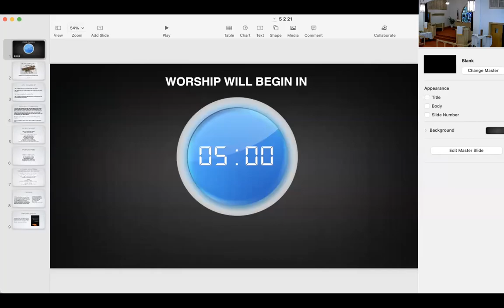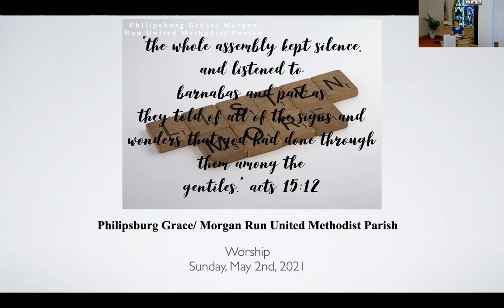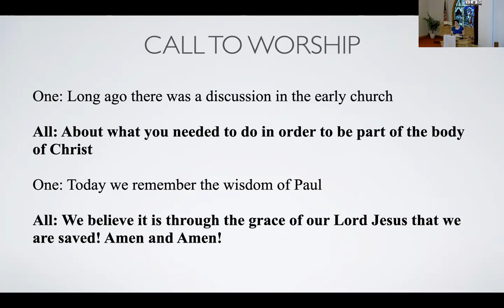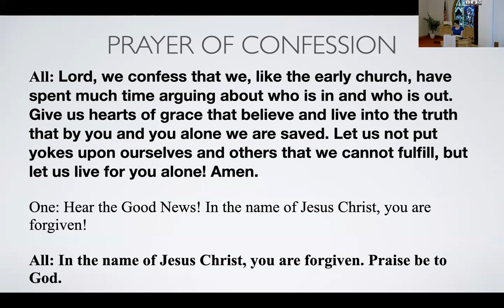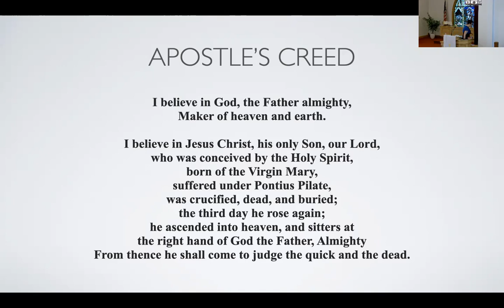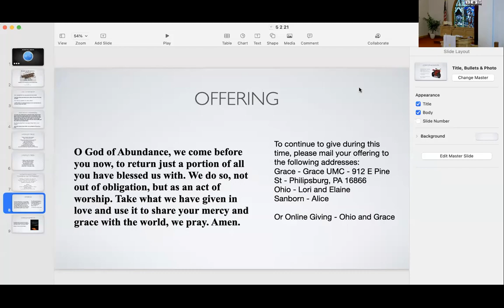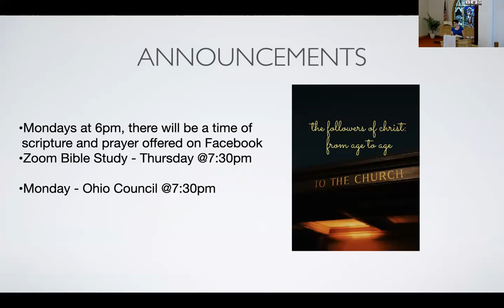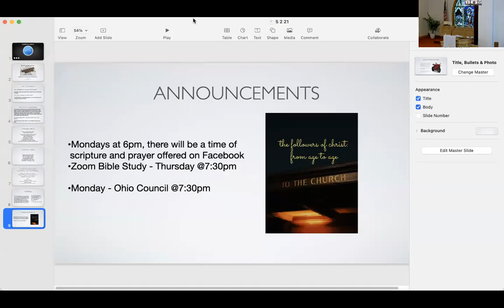Worship 5/2/2021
Sermon:  “Council at Jerusalem”

Worship Notes:
Liturgy:
Call to Worship, Prayer of Confession,  Communion Liturgy and Offering Prayer by Rev. Michelle Bodle
The Apostle’s Creed - Public Domain

Hymns:
“Standing on the Promises” - Words and Music: R. Kelso Carter (1886). Public Domain. CCLI Song #31803
Musican: Ed Walls Jr.

Note: We had a hiccup with the powerpoint this week, but the bulletin can be found